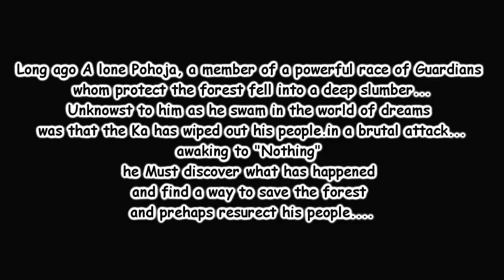"Nothing": An Adventure Beyond Reality [Indie Game, Cave Story alike]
Do you like Cave Story? :D This game's for you :)

UNDER DEVELOPMENT